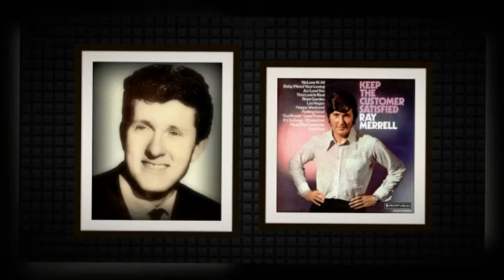HAPPY WEEKEND | RAY MERRELL